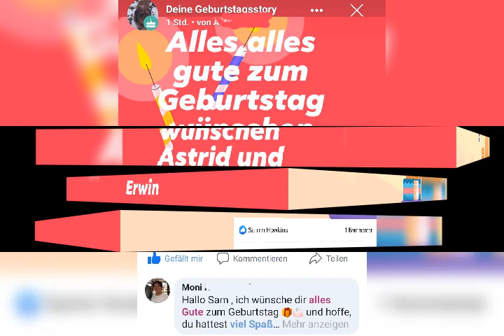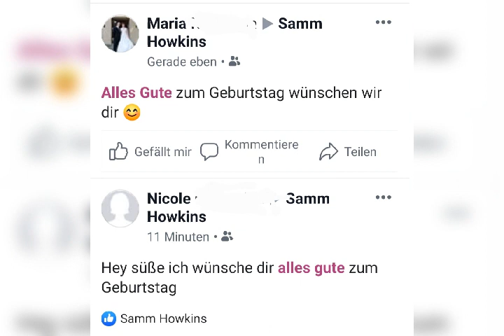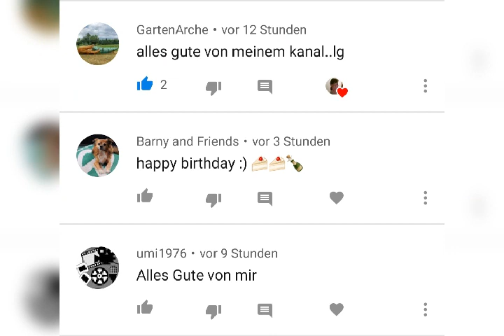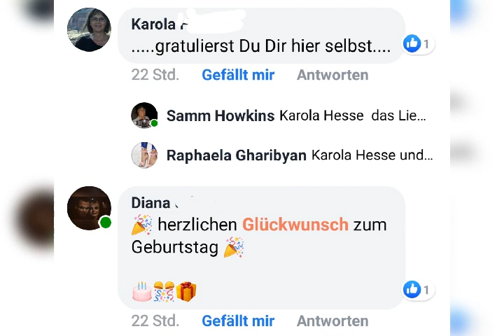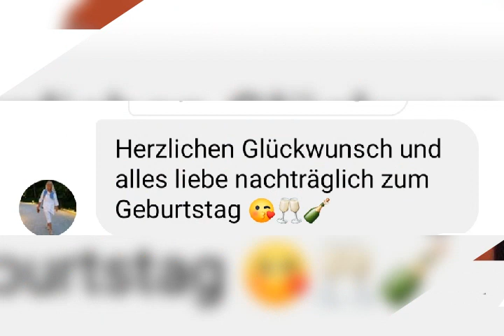Danke für die Geburtagsgrüsse auf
DANKE an all meine Familie Freunde und Bekannte.